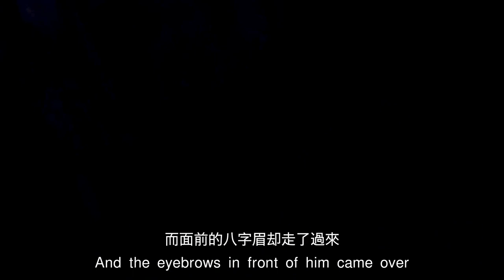【科幻戰艦】cult神作，神秘村莊老人主動自殺，需要外人前來配種！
簡介：丹妮（佛罗伦斯·珀 Florence Pugh 饰）的姐姐因为精神疾病而自杀，在死的时候还顺带着杀死了他们的双亲。这巨大的打击令丹妮患上了抑郁症。克里斯蒂安（杰克·莱诺 Jack Reynor 饰）是丹妮的男友，实际上，他早就决定和丹妮分手了，可是悲剧的发生和丹妮糟糕的状况让他不得不将自己的分手计划无限期的延后。
　　克里斯蒂安和同学佩勒（维尔赫尔姆·布洛姆根 Vilhelm Blomgren 饰）、马克（威尔·保尔特 Will Poulter 饰）、乔什（威廉·杰克森·哈珀 William Jackson Harper 饰）决定一起前往佩勒的故乡——一座位于瑞典的偏僻小村庄，那里古老的文化和祭祀活动将成为他们毕业论文的题材，在克里斯蒂安的邀请下，丹妮也加入了这趟旅途。